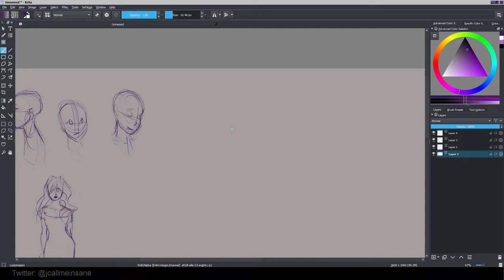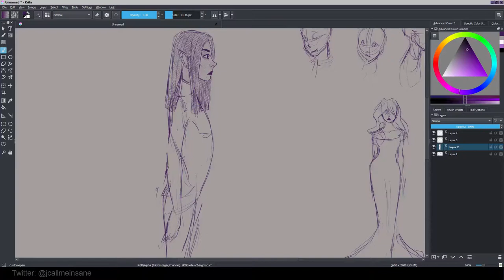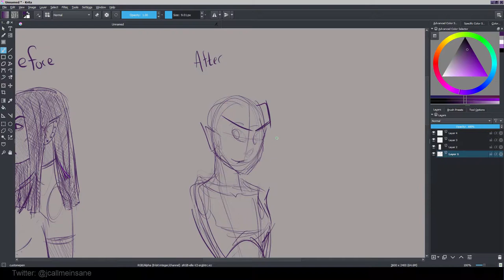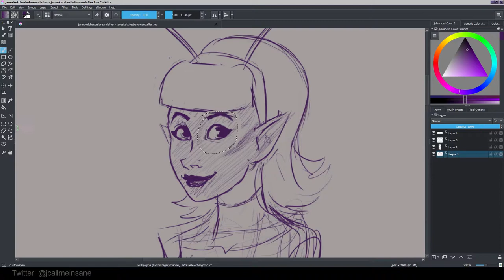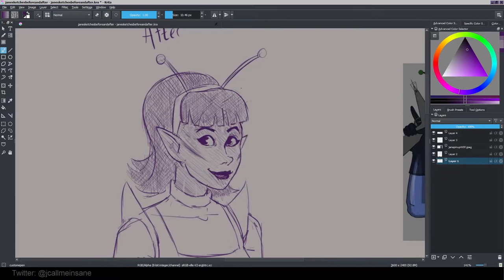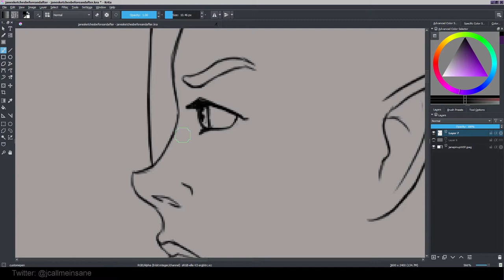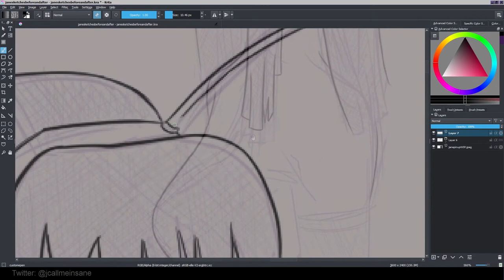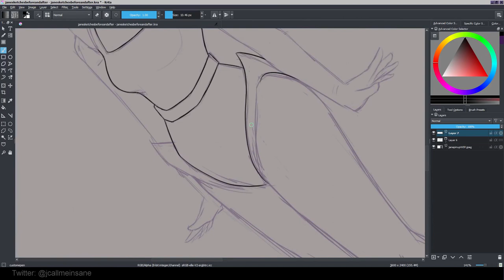Character Art Time Lapse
This is my character Jane, a concept of before she became a Space Agent (left) and After (right). The shading used in the sketches is how I work with pen, my primary traditional drawing tool. I made some final decisions of outfits at the end if you catch things missing.

3 Hours of drawing time off and on, cut down to about a half hour.